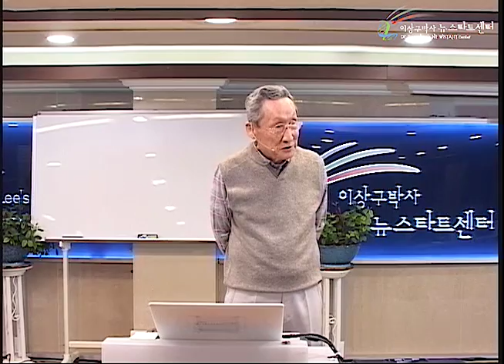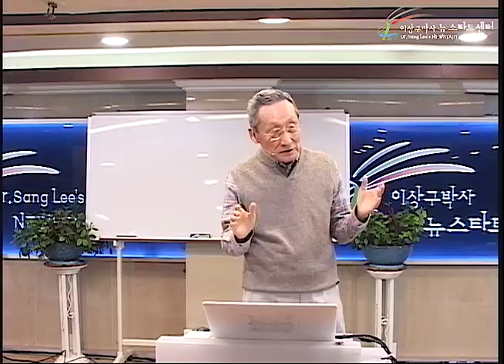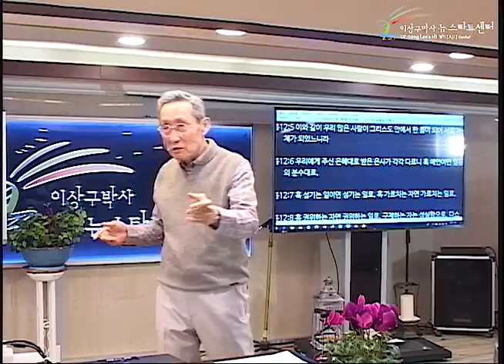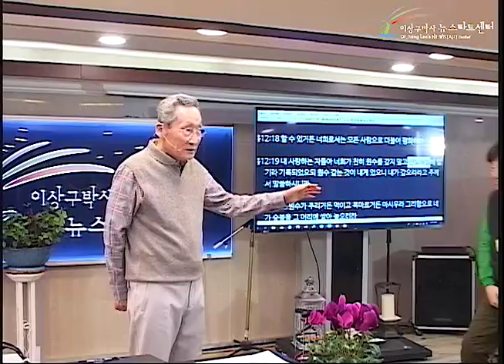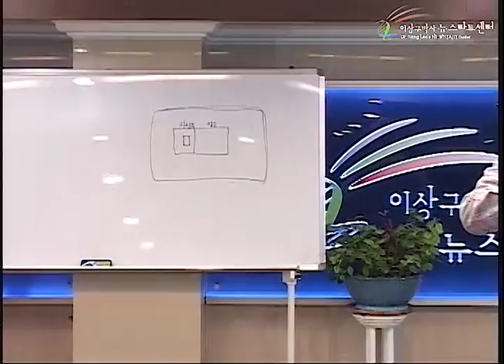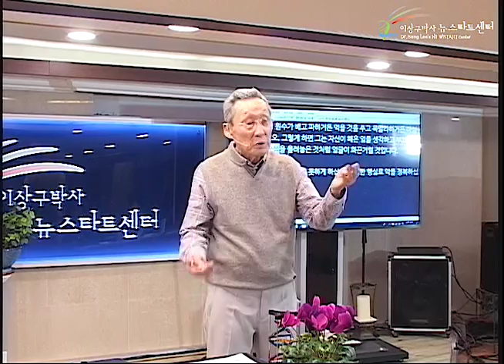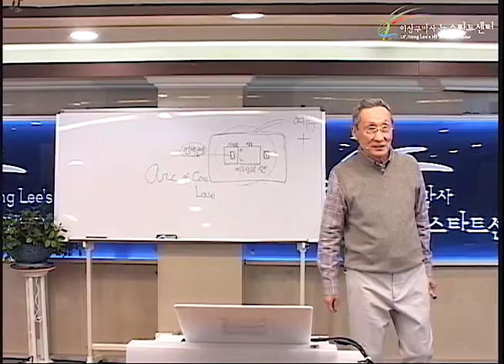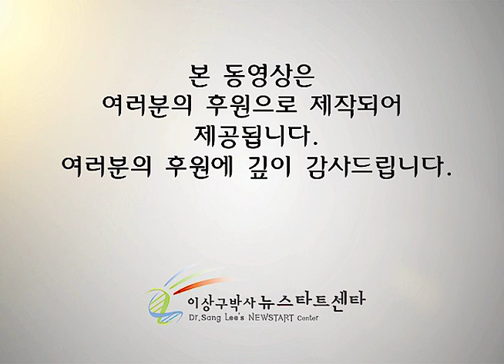H226 11 하나님의 복수 방법